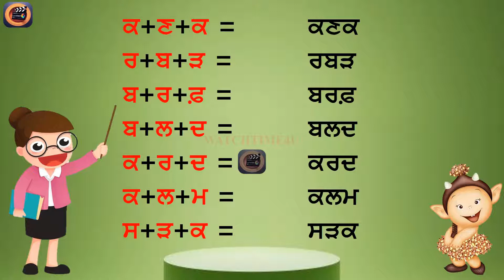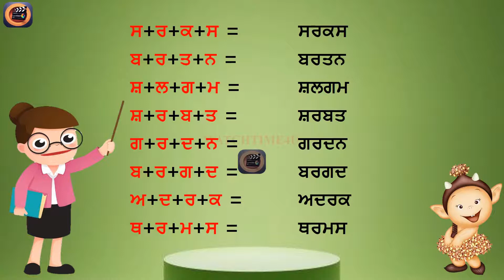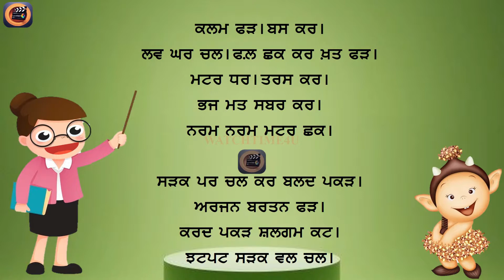ਮੁਕਤਾ ਸ਼ਬਦ-ਬਿਨਾ ਮਾਤਰਾ ਦੇ ਸ਼ਬਦ | ਮੁਕਤਾ ਮਾਤਰਾ। Mukta Matra। ਲਗਾਂ ਮਾਤਰਾਵਾਂ | ਅੱਖਰ ਜੋੜ | Mukta Shabad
ਮੁਕਤਾ ਸ਼ਬਦ-ਬਿਨਾ ਮਾਤਰਾ ਦੇ ਸ਼ਬਦ | ਮੁਕਤਾ ਮਾਤਰਾ। Mukta Matra। ਲਗਾਂ ਮਾਤਰਾਵਾਂ | ਅੱਖਰ ਜੋੜ|Punjabi Class 2 and 3 letter words
Mukta Shabad two letter words / ਮੁਕਤਾ ਸ਼ਬਦ- ਬਿਨਾਂ ਮਾਤਰਾ ਦੇ ਸ਼ਬਦ